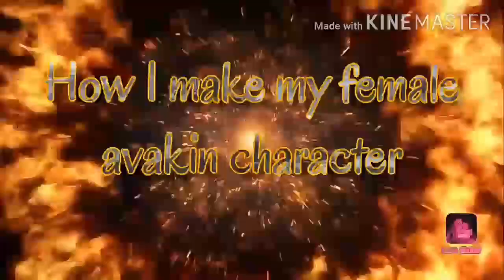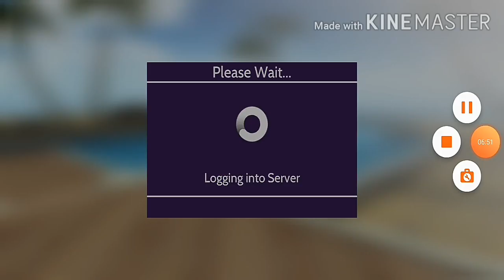How to costumize an avakin character